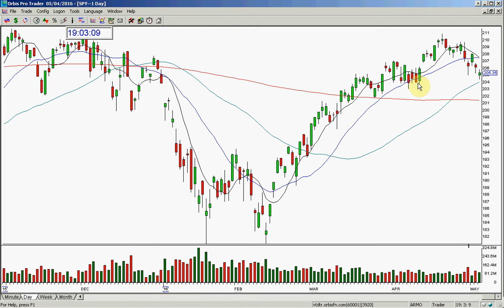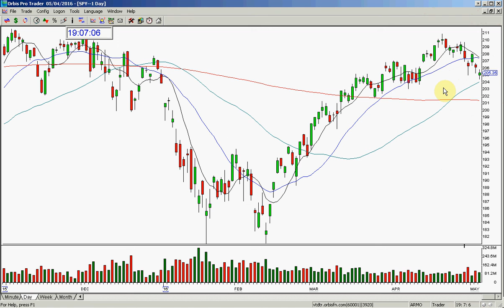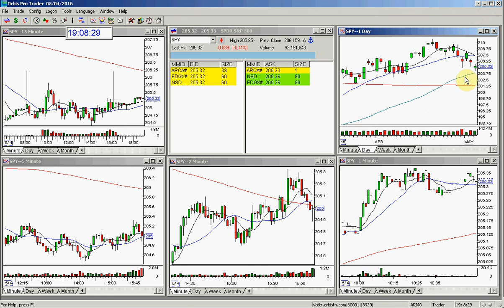SPY MARKET REVIEW 5 4 2016